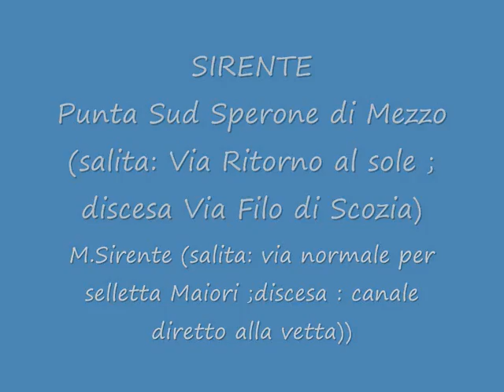SIRENTE Ritorno al Sole;Filo di Scozia;Canale Diretto alla vetta 11-05-13